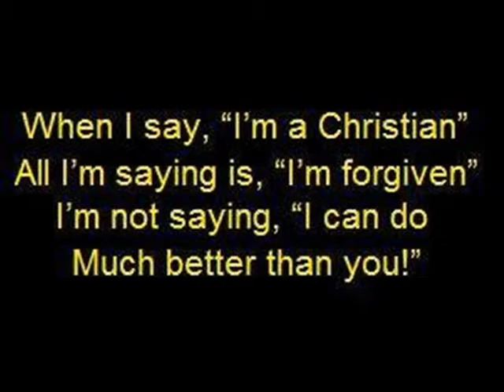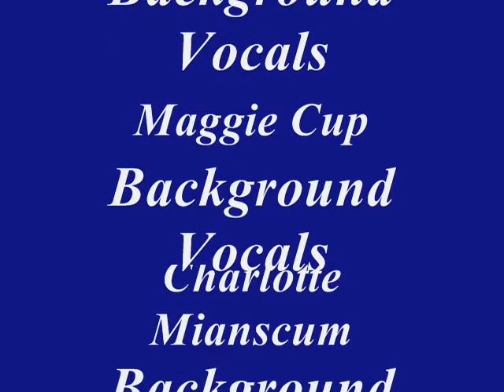Mistissini Praise & Worship Band!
Haha!  Just Trying Out At This...LOL Putting Some Random Picz In It...LOL